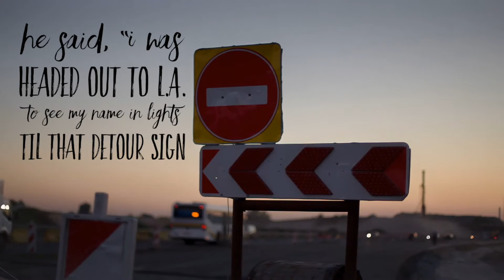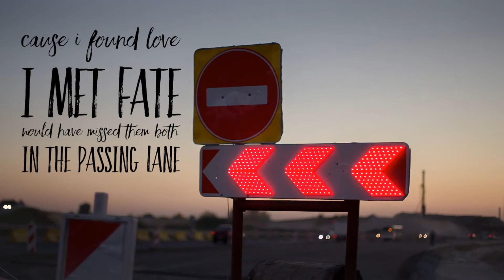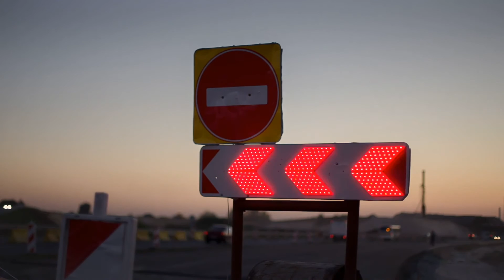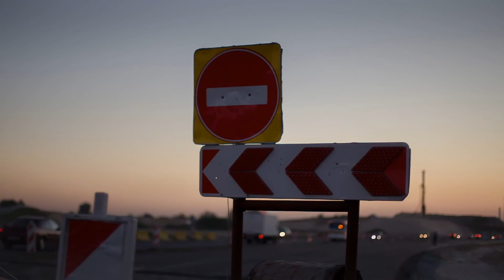Teea Goans - The Detour (Goans/Brown 2021) (Official Lyric Video)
From the upcoming album, All Over The Map, available 9/17/21.
smarturl.it/teeagoans-thedetour

THE OLD MAN FILLED THE TANK AND AS I LAID A TWENTY DOWN
I ASKED HIM HOW’D YOU END UP IN THIS ONE HORSE TOWN
HE SAID I WAS HEADED OUT TO L.A. TO SEE MY NAME IN LIGHTS TIL THAT DETOUR SIGN
MADE ME EXIT, SO I CAUGHT BREAKFAST DOWN AT JIM’S CAFE
MARIA POURED MY COFFEE FLASHED A SMILE AND ASKED MY NAME THREE MILES OFF THE HIGHWAY, LIFE TURNED ON A DIME
BUT IT SURE WORKED OUT RIGHT...

CAUSE 30 YEARS AND 3 KIDS LATER
LOVE SAYS GRACE ROUND A DINNER TABLE
HE SAID I’M GLAD THE MAN UPSTAIRS
KNEW A WHOLE LOT MORE THAN ME
I FOUND LOVE, I MET FATE
WOULD’VE MISSED ‘EM BOTH IN THE PASSING LANE CAUSE NOBODY LIVES ON THE INTERSTATE I’VE LEARNED
LIFE’S IN THE DETOURS

HE SAID LIFE IS WHAT HAPPENS WHILE YOUR BUSY MAKING PLANS AND GOD’S PROBABLY UP THERE LAUGHING CAUSE WE THINK IT’S IN OUR HANDS
HE SAID I DON’T MIND A ROAD BLOCK, ONE TIME A BIG ORANGE SIGN SURE DID SAVE MY LIFE.

NOW 30 YEARS AND 3 KIDS LATER

WE SAID GOODBYE AND I HEADED WEST
I TURNED OFF MY GPS
DON’T KNOW WHERE I’LL END UP NEXT
BUT I’M SOAKING UP THAT RED SUNSET AND EVERYTHING I LEARNED IN THE DETOUR

TEEA GOANS/JIM “MOOSE” BROWN 4/14/21